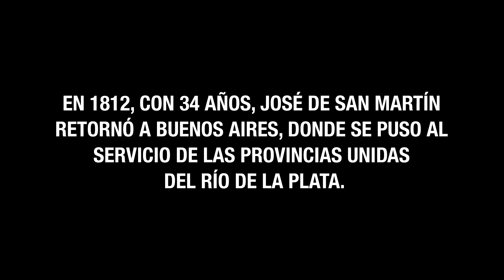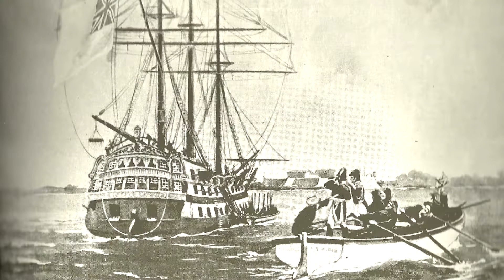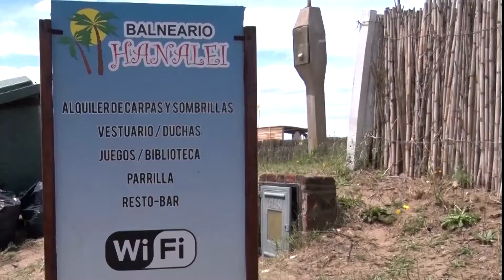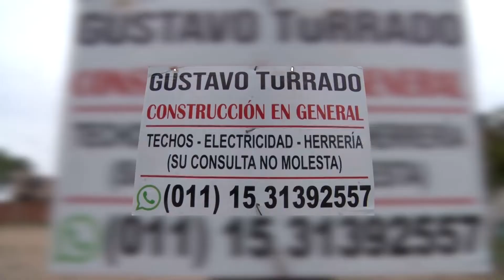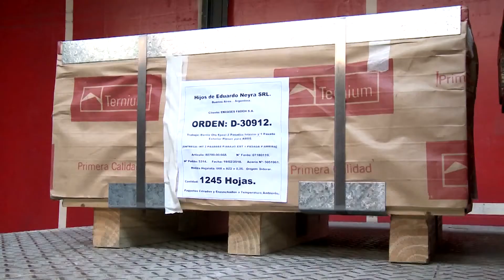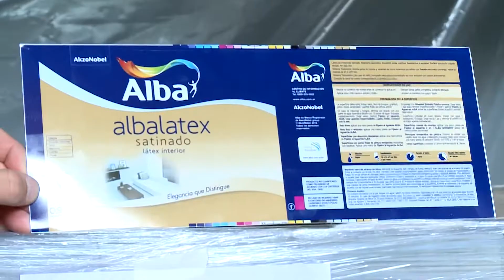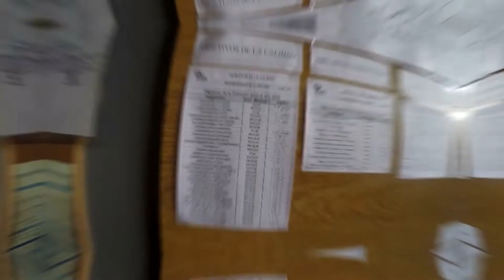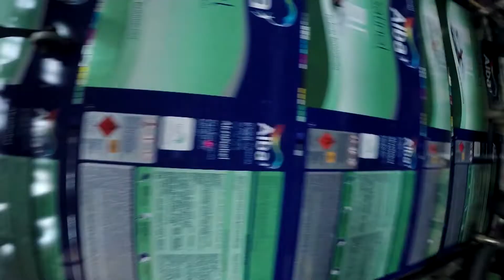Por La Vida 250219 Bloque2 4